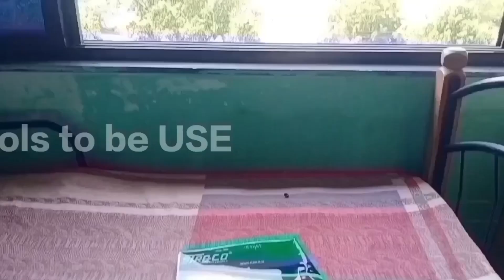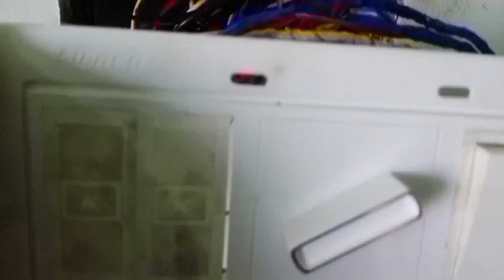How To Repair Electric Board । Short Circuit । आग लगी बोर्ड की रिपेरींग।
By watching this video , you can easily replace electric board at home